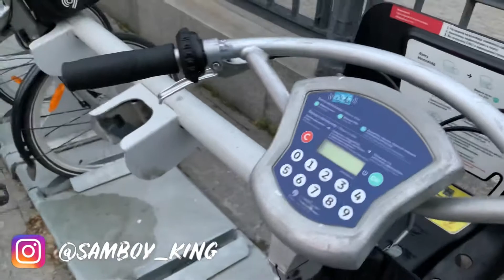RUSSIAN GROUP FIRE DANCING | BEST FIRE FANS ACT 🔥 | AMAZING SKILLS 😱😱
Hello Friends,
Fire dancing is any dance involving fire, often through lit props carried by performers. It's sometimes called other terms, like fire spinning, fire performance, fire twirling or fire manipulation. Routines are usually performed at night to provide a dark visual contrast with the flame.
So let's Enjoy the Video and Give like and write comment and Share with Friends and Your Family.
Thanks 🇮🇳🙏🏻🇷🇺
Samboy King 👑😎

Hi, Guys -
I am from India and now I am in Russia in Tambov so I Start Vlogging. I want to show this beautiful place to everyone. I will try to do more better and the whole video is Shoot by iPad pro 11 only. I hope you will enjoy and like my video.

Samboy King 👑😎
Jai Hind